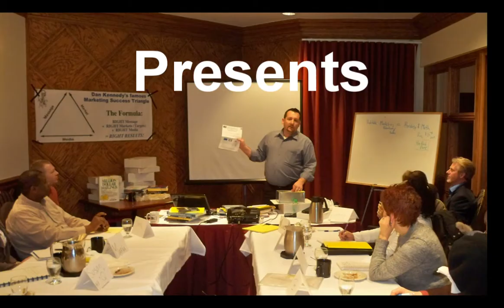Rogue Marketing Systems Presents Jerry Weaver